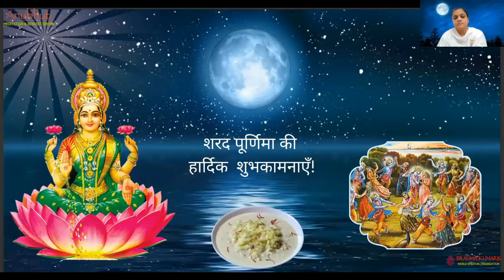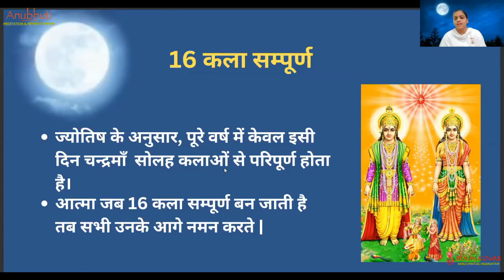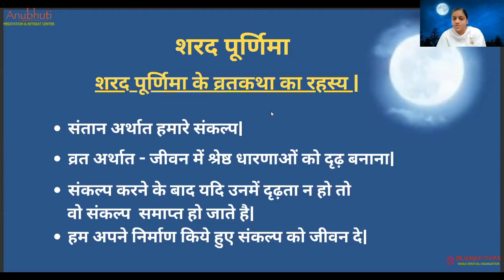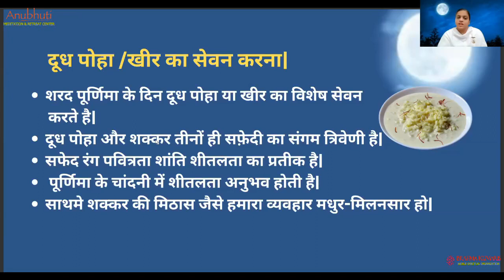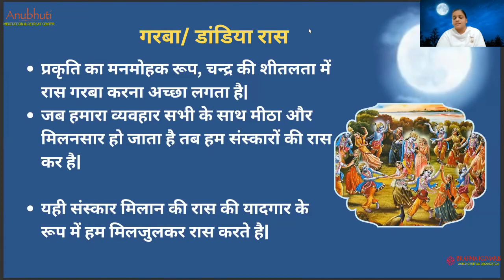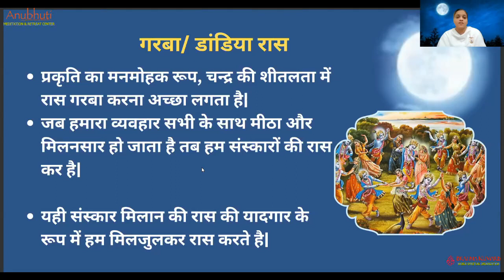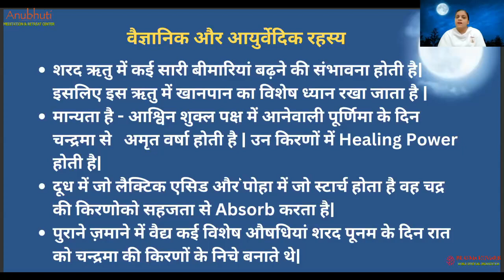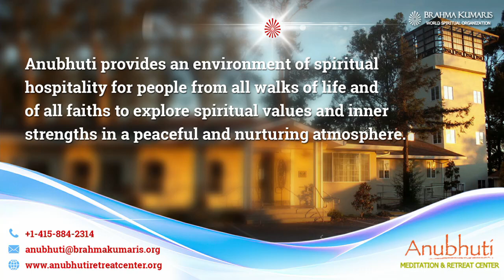Sharad Purnima message & Meditation || By BK Sister Rupali || Anubhuti Meditation & Retreat Center